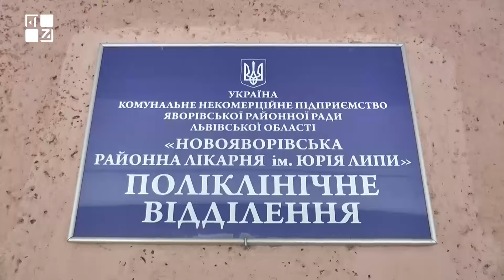У Новояворівську 10 дітей отруїлись невідомою речовиною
У Новояворівську 10 дітей отруїлися невідомою речовиною. У цей день всі вони були на «Льодовій арені» на хокейному матчі.

ТРК ПЕРШИЙ ЗАХІДНИЙ. Твій. СПРАВЖНІЙ!